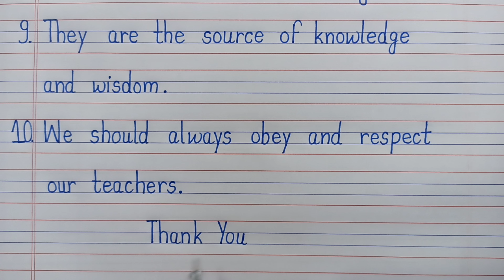Speech On Teachers Day/10 Lines Speech On Teachers Day/Teachers Day Speech/10 Lines On Teachers Day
Teachers Day Speech in English 10 Lines/Speech On Teachers Day In English/Teachers Day Speech l  Calligraphy Creators l

Your Queries -
10 lines speech on teachers day
teachers day par speech
Teachers day par speech English mein
Teachers day speech in English
5th September teachers day